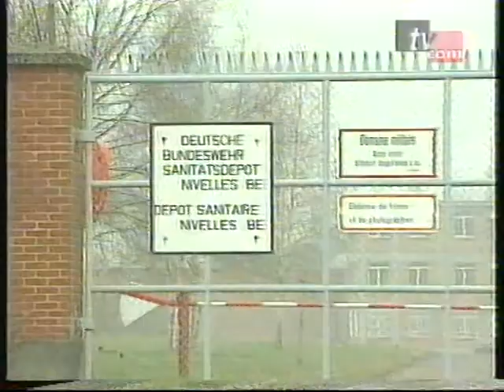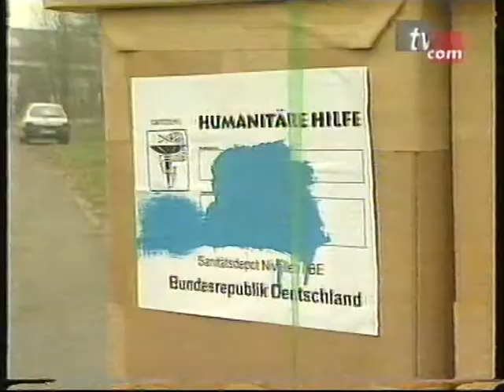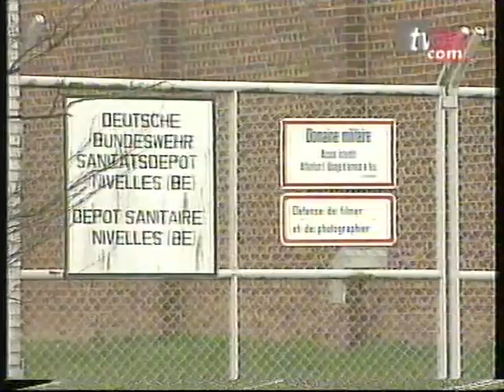Nivelles - 1996| Départ du Dépôt sanitaire allemand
Reportage TVCom de 1996 sur le départ de l'ancien dépôt sanitaire allemand de Nivelles.

"Le dépôt sanitaire ferme ses portes en mars 1997. Les Allemands quittent Nivelles
Après trente-trois ans de présence en Belgique et treize ans en terre aclote, le Dépôt sanitaire allemand fermera définitivement ses portes le 31 mars 1997. La chute du mur de Berlin en est la cause essentielle". (LeSoir)
Numérisation à partir d'une video VHS de monsieur Pouhl J-P (ce qui explique la qualité et le format de la vidéo)